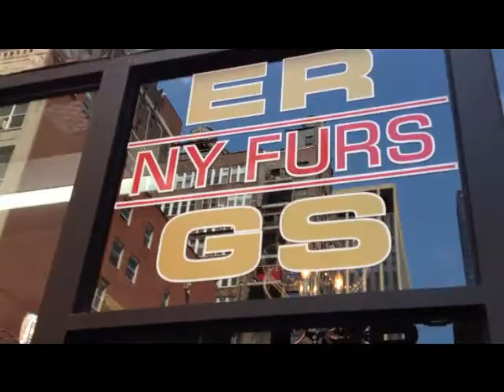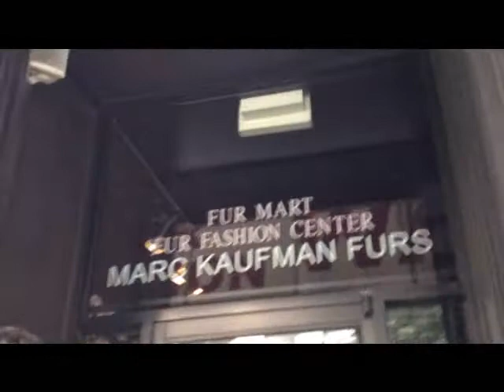Fur Coat Shops in Manhattan, New York City - People Buy Real Fur? | JER JOHNS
I had no clue that people were still buying real fur?  Is the process to get the fur still the same as it always has been?